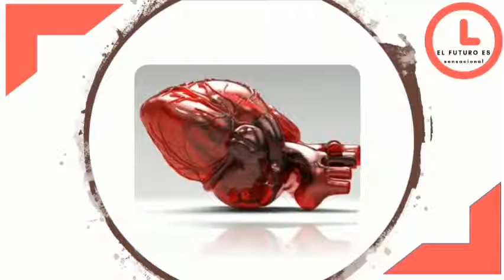Corazón artificial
El corazón artificial ha sido fabricado en una sola pieza mediante un molde de cera perdida en una impresora 3D. Este es uno de los casos en los que este tipo de impresión permite la fabricación de estructuras internamente complejas. Este órgano pesa 390 gramos y tiene un volumen de 679 cm3. Es decir, como uno real.